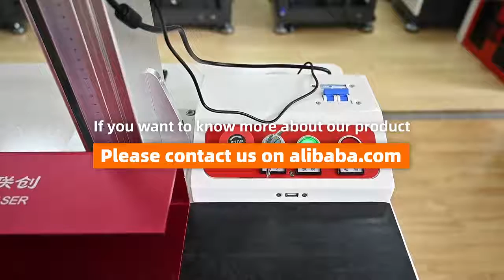fiber laser marking machine